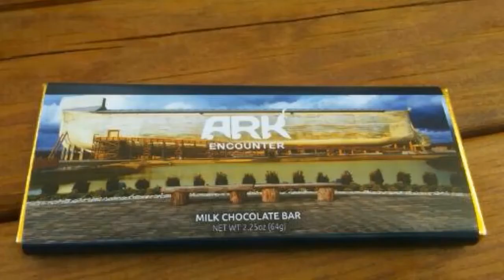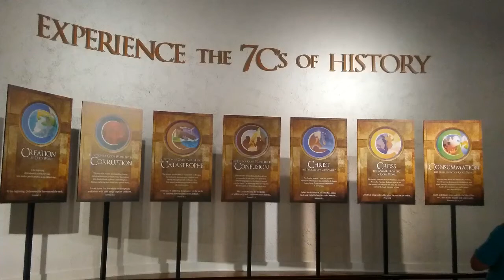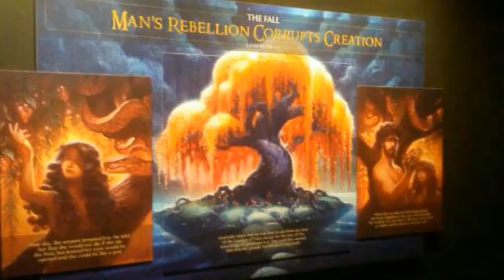Ark Encounter, Creation Museum, Summer 2018 vacation!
This summer we went to Kentucky to the Creation Museum and the Ark Encounter!!!  Thank you to everyone there! It was amazing!!!

Zorse is a zebra/horse mix and Zonkey is a zebra/donkey mix!!